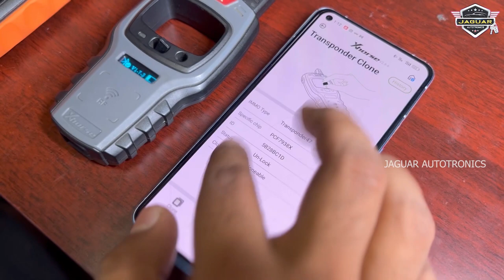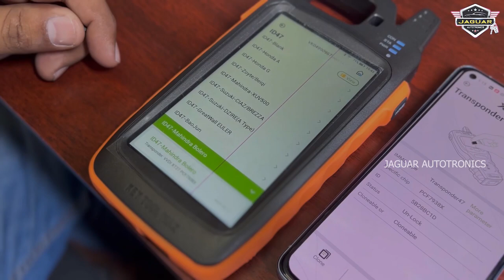BEST UPDATE IN XHORSE ID 47 BOLERO CAN GENERATE IN VVDI MINI & VVDI MAX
THIS VIDEO IS ONLY FOR PROFESSIONAL LICENSED LOCKSMITH AND FOR EDUCATION PURPOSE ONLY

*👆🏼Mahindra MARRAZO ALL KEY LOST & ADD KEY PROGRAMMING*

*👆🏼NISSAN S - MICRA FULL REMOTE MATCHING PROCEDURE*

*👆🏼 HYUNDAI PINCODE READING BY AUTEL 508/608*

*👆🏼New i20 & i20 elite all key lost and add key programming*

*👆🏼 Skoda - VW remote matching*

*Volkswagen white meter all key lost programming*

*FORD FIGO ALL KEY LOST PROGRAMMING DONE ✅ IN AUTEL MAXIIM 508/608*

*HYUNDAI ELITE I20 ASTA ALL KEY LOST PROGRAMMING DONE SUCCESSFULLY BY AUTEL MAXIIM 508/608*

*Full procedure for TATA INDICA MANZA/VISTA ALL KEY LOST PROGRAMMING BY AUTEL MAXIIM 508/608 in தமிழ்*

*ford figo aspire all key lost programming done by AUTEL 508 ✅*

*HONDA CITY 2018 ID47 ADD KEY PROGRAMMING BY AUTEL 508 -JAGUAR AUTOTRONICS*

*SKODA VW KEY COPY IN 3 MIN BY AUTEL 508 FULL VIDEO IN TAMIL (தமிழ்)*

*Maruti Suzuki Ertiga - ALL KEY LOST & ADD KEY FULL PROCESS -JAGUAR AUTOTRONICS*

*ID 47 HYUNDAI FREE PIN GRAND I10 - XCENT KEY LOST AND ADD KEY IN AUTEL 508/608*

*OMNI ALL KEY LOST PROGRAMMING BY AUTEL - RG CAN & Xhorse BY JAGUAR AUTOTRONICS*

*MAHINDRA TUV300 ALL KEY LOST IN 2 MIN BY AUTEL 508/608*

*Maruti Suzuki Ignis add and all key lost programming method in AUTEL 508/608 by JAGUAR AUTOTRONICS*

*VOLKSWAGEN SKODA 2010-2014 ALL KEY LOST PROGRAMMING BY AUTEL 508/608 - JAGUAR AUTOTRONICS*

*MARUTI OMNI ALL KEY LOST BY OBD MINI ON TABLE ID 65*

*VOLKSWAGEN POLO 2018 WHITE METER ID 48 DIRECT COPY BY AUTEL 508-608*

*VOLKSWAGEN VENTO ALL KEY LOST PROGRAMMING ON TABLE BY XTOOL ELITE*

*FIAT PUNTO ADD & ALL KEY LOST PROGRAM VIA OBD BY AUTEL IM508/608 - IN TAMIL தமிழ்-JAGUAR AUTOTRONICS*

*RENAULT DUSTER ALL KEY LOST PROGRAMMING VIA DUMP ON TABLE BY AUTEL IM 508/608*

*SKODA VOLKSWAGEN 24C32 ALL KEY LOST RED METER VIA OBD NO SERVICE MODE & SOLDERING BY AUTEL IM508/608*

*Maruti Suzuki Omni LPG key programming special id 46 ALL KEY LOST OMNI KEY PROGRAMMING LPG*

JAGUAR AUTOTRONICS